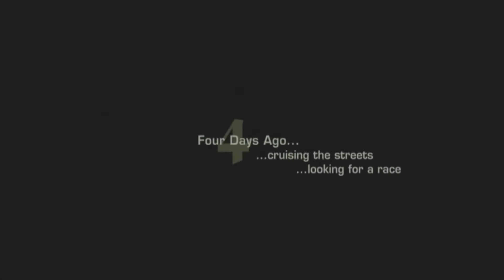Need For Speed Most Wanted Game Video 04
Game Lover